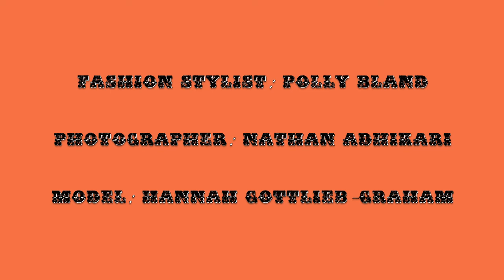Paulie Antiques | Vintage Look Book Summer 2012 featuring Hannah Gottlieb-Graham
Thank you to Nathan Adhikari and Hannah Gottlieb-Graham.